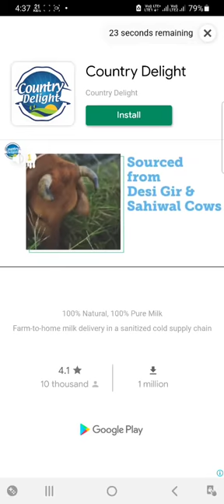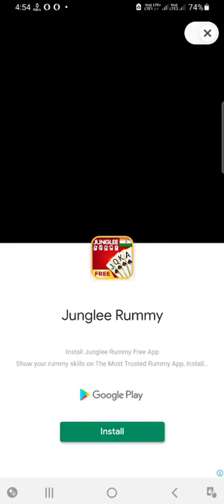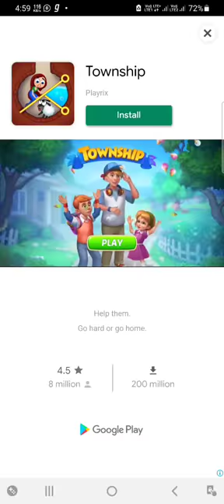BricksBallGames Ball Crusher Game - Best Ball Brick Breaker Game - Classic Brick Game